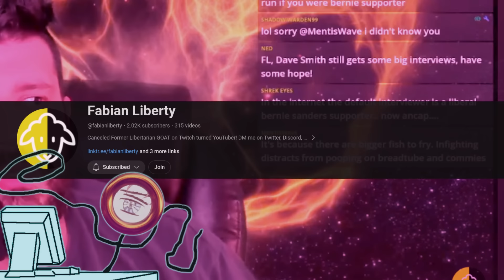Why Most Libertarian-Right Infighting is a Waste of Time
No description needed for this one really. Political infighting usually goes nowhere, and here is why.

Game: Bomberman 3 - SNES